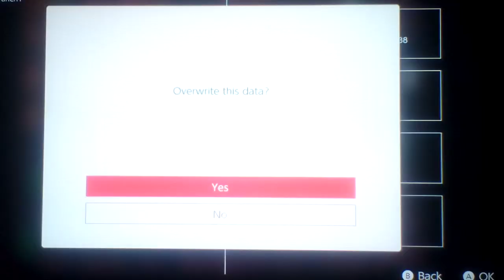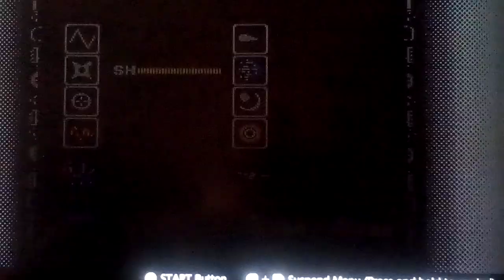Let's play Mega Man: The Wily Wars Part 87: This Robot Master Is Just Son Wu Kong!